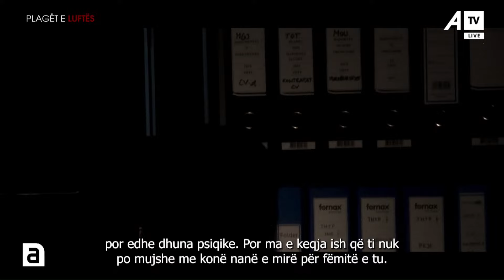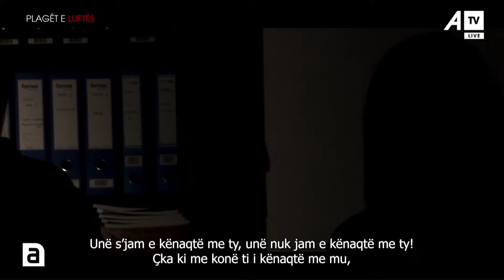"Unë nuk po muj me kanë një nanë e mirë për shkak të traumës"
Follow ATV on Facebook:

 / atvks

Follow ATV on Instagram:

 / atvlive.tv